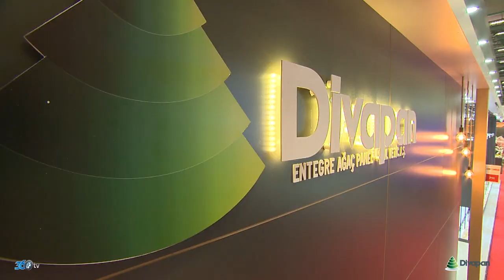Divapan - Woodtech Fuarı 2019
Divapan için Tüyap WoodTech 2019 fuarında hazırlamış olduğumuz fuar tanıtım filmi.